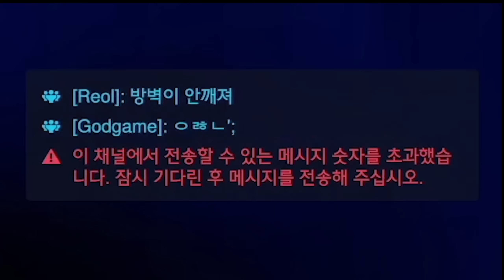오버워치2가 탱커메타가 아닌 이유ㅋㅋㅋ